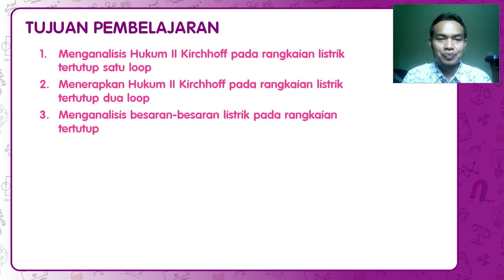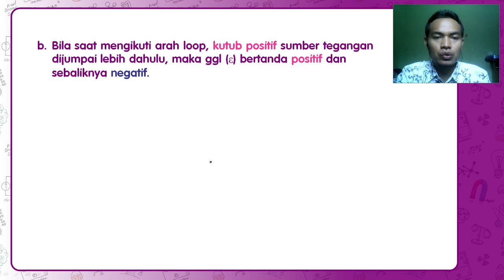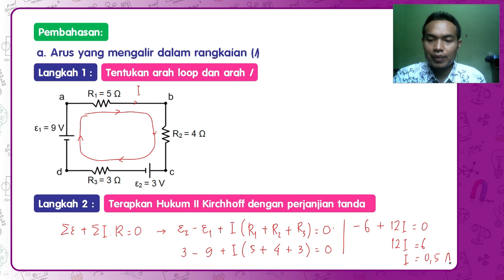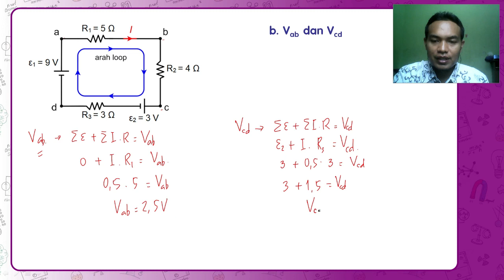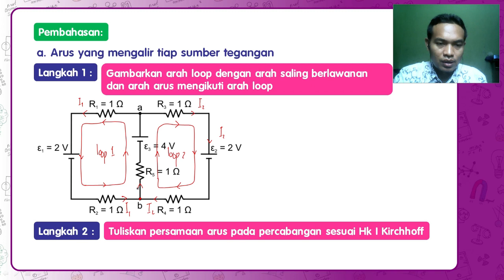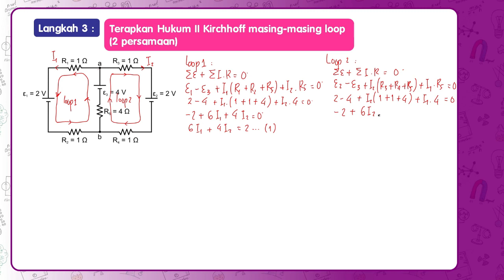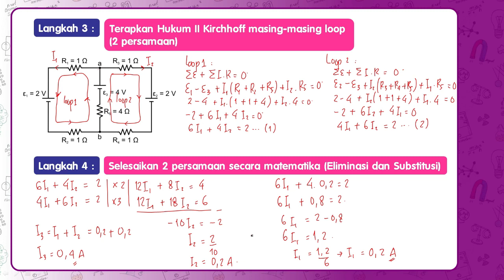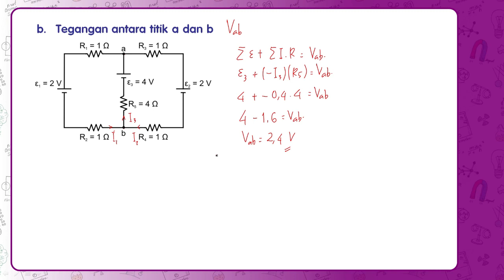Fisika 12 | Hukum II Kirchhoff | Seri #4 Listrik Dinamis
Video Pembelajaran Fisika Kelas 12 Semester 1
Materi : Listrik Dinamis
Submateri : Hukum II Kirchhoff
KD 3.1 : Menganalisis prinsip kerja peralatan listrik searah (DC) berikut  keselamatannya dalam kehidupan sehari-hari
KD 4.1 : Melakukan percobaan prinsip kerja rangkaian listrik searah (DC) dengan metode  ilmiah berikut presentasi hasil percobaan

Oleh:
Rudi Hartono, S.Pd.
Guru Fisika SMAN 3 Sumatera Barat Kab. Pasaman Sumatera Barat

Saran dan masukan silahkan tuliskan di kolom komentar atau kunjungi fb dan ig saya. Terima Kasih.